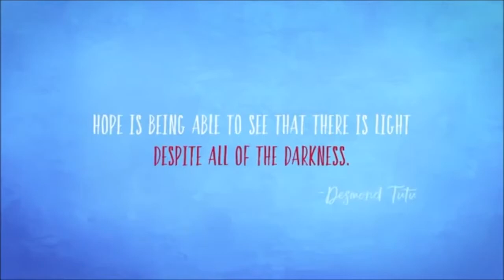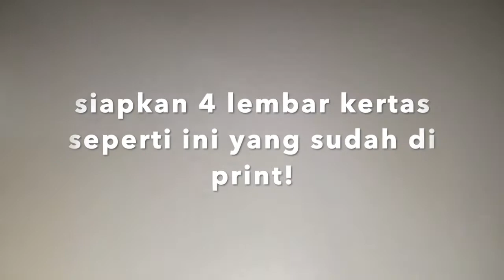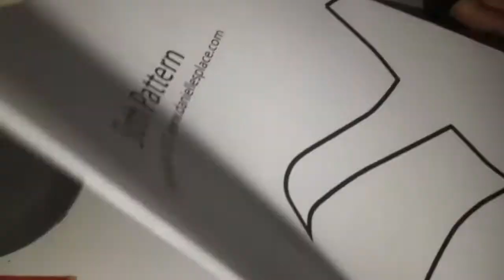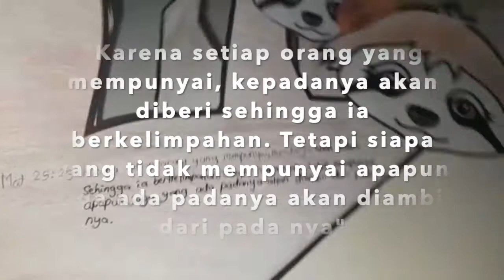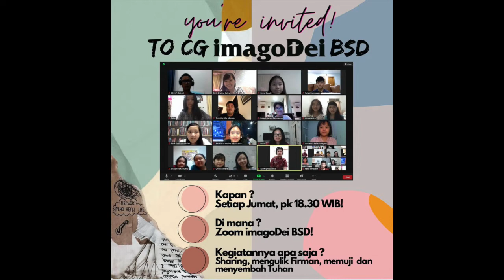imagoDei Kids - Minggu 15 November 2020: Hari Minggu Biasa XXXIIIV (Matius 25:14-30)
imagoDei Kids berada di bawah naungan BPK PKK KAJ dengan Romo Moderator: Romo Chris Purba, SJ.

Doa Penutup & Berkat: RD Emanuel Temaluru

CARA MENGIKUTI QUIZ BERHADIAH:
2. FOLLOW instagram @imagodeibsd
3. JAWAB  melalui DIRECT MESSAGE (DM) @imagodei bsd

JAWABAN ditunggu paling lambat RABU, 18 November 2020.

Pengumuman pemenang akan diumukan pada pertemuan imagoDei Kids selanjutnya, yaitu: Minggu, 22 November 2020

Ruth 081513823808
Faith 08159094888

God bless you all! Have a blessed Sunday!